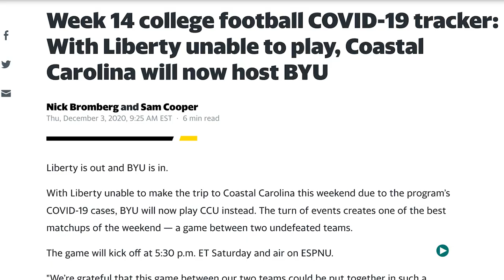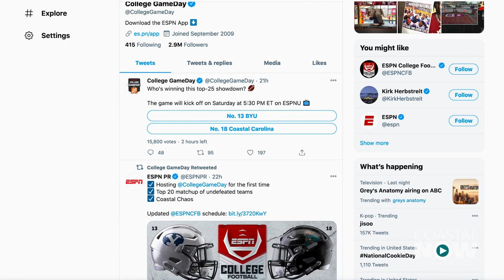Coastal Now - College GameDay Impact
ESPN's flagship college football preview show, College GameDay is originating from Brooks Stadium at Coastal Carolina University on Saturday, December 5, 2020. The popular program was drawn by the success of the Chanticleers on the field this fall. The anticipated opponent, Liberty, had to pull out of the game because of issues with COVID-19, but Brigham Young University (BYU) was able to fill the slot. Both teams are ranked and undefeated. No matter what happens on the field, College GameDay coming to Coastal will provide a boost for both the CCU athletic program, as well as the University as a whole.

Coastal Carolina University is a dynamic, public comprehensive liberal arts institution located in Conway, just minutes from the resort area of Myrtle Beach, S.C. Coastal Carolina University offers baccalaureate degrees through more than 94 majors. Among CCU's graduate-level programs are 27 master's degrees, two educational specialist degrees, and two doctoral programs: the Ph.D. in marine science: coastal and marine systems science, and the Ph.D. in education. The most popular undergraduate majors are marine science, management, exercise and sport science, and communication. CCU boasts a growing array of internship, research and international opportunities for students, as well as numerous online programs through Coastal Online.